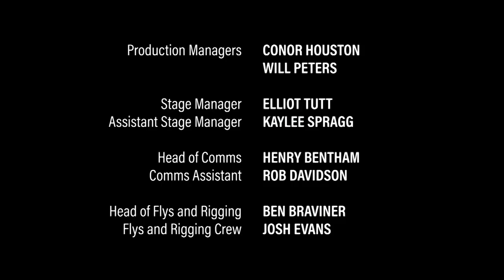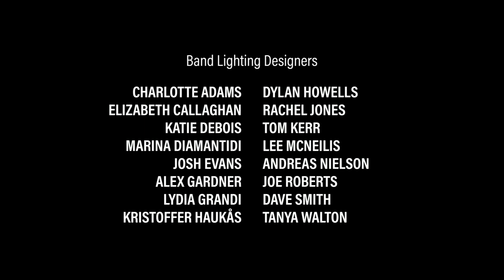Grace Kim - Live at 2ube Xtra 2017